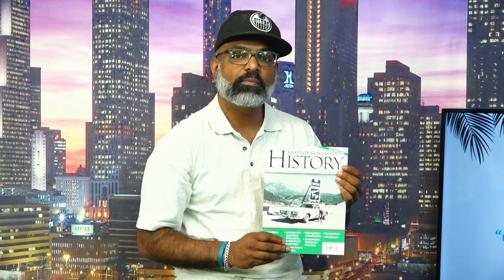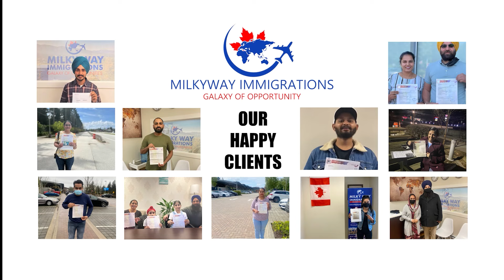Fiji In Focus - Fiji Hindi - July 16, 2024